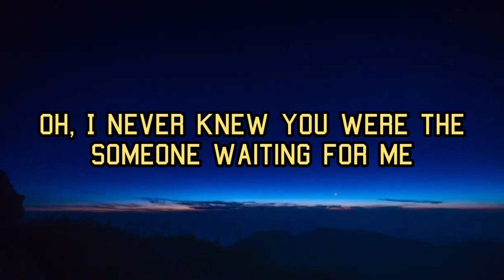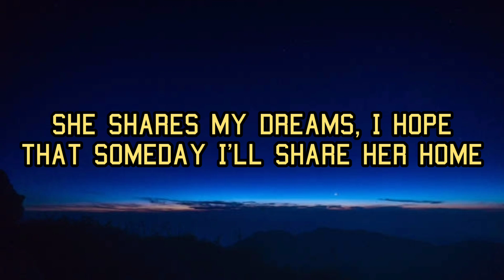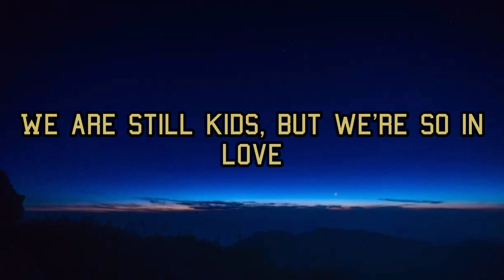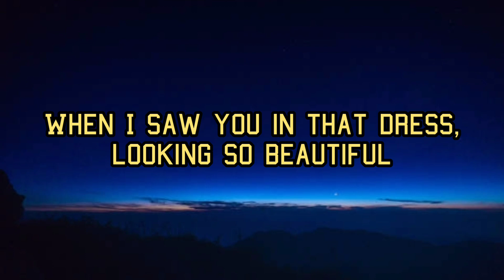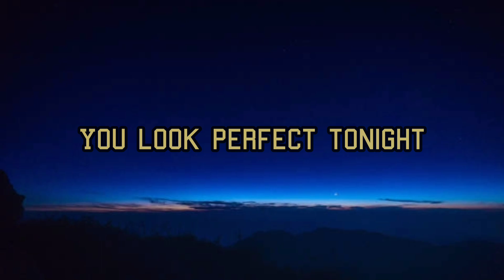Ed sheeran - perfect (lyrics)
🔔 turn on the notfications to stay updated with new uploads!

lyrics